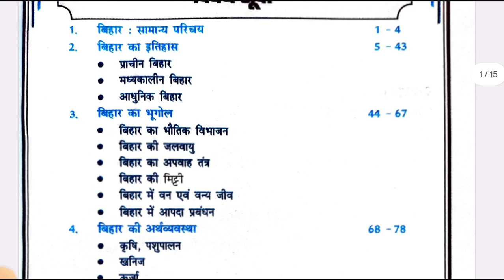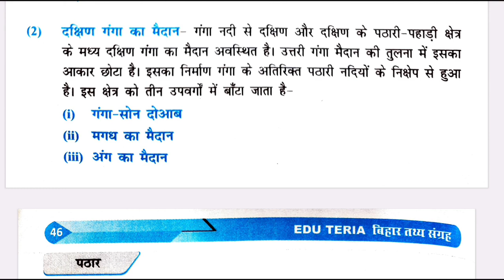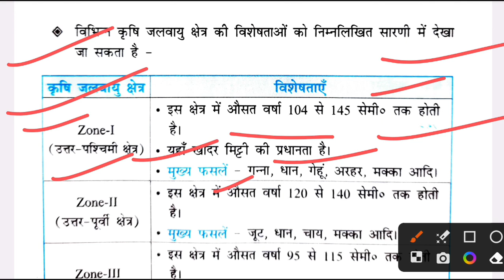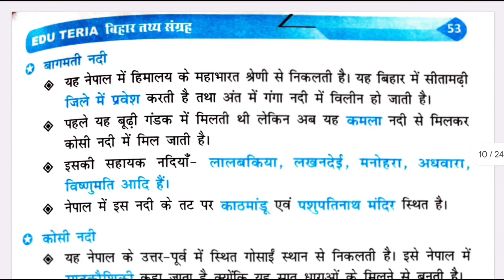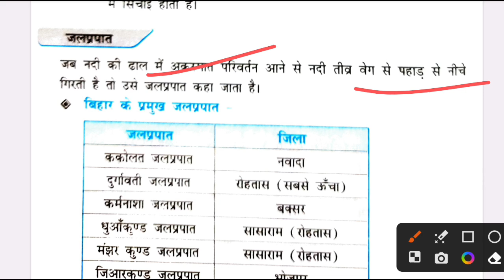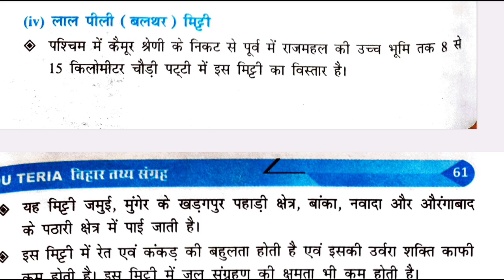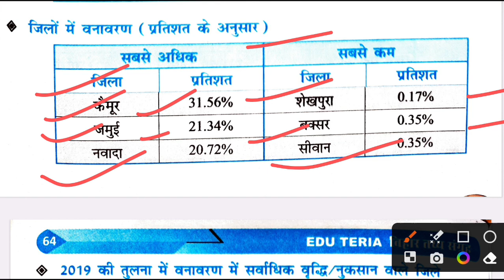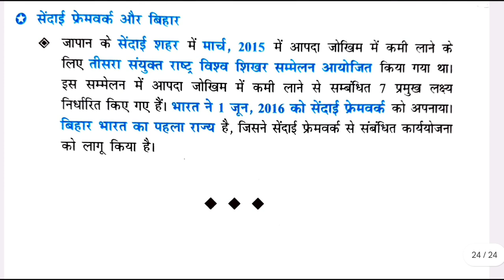Eduteria बिहार तथ्यसार [ बिहार का भूगोल ] संपूर्ण बिहार का भूगोल एक ही वीडियो में समाप्त